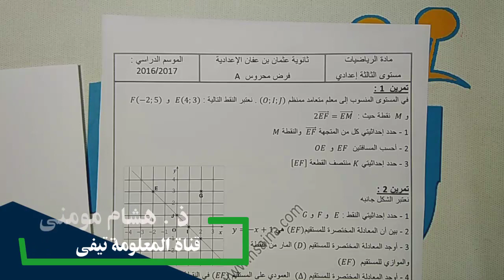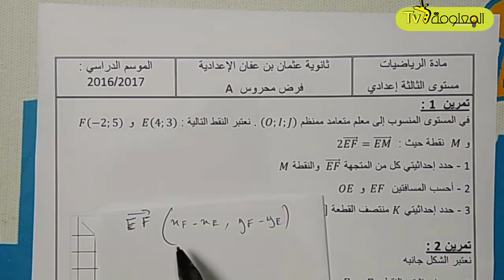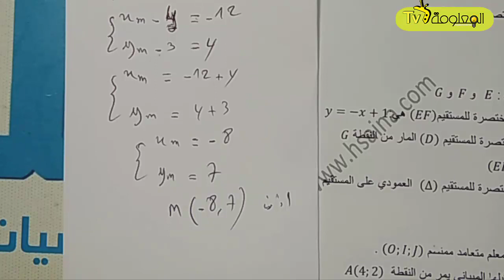تصحيح فرض محروس في مادة الرياضيات للسنة الثالثة اعدادي: المعلم في المستوى والدوال الجزء الاول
تصحيح فرض محروس رقم 2 في مادة الرياضيات للسنة الثالثة اعدادي الدورة الثانية الجزء الاول. كما سأقدم لك تذكيرا للقواعد قبل التصحيح.
الدروس الموجودة في هذا الفرض هي :درس المعلم في المستوى، درس معادلة مستقيم، و درس الدوال الخطية والدوال التآلفية.

قناة المعلومة تيفي هي قناة تستعرض أكثر القضايا العلمية و تهتم بمجالات الثقافة و الصحة العامة و كل ما هو جديد في عالم التقنية.